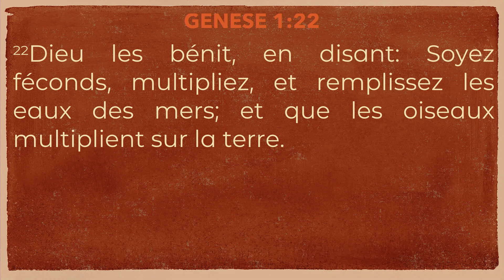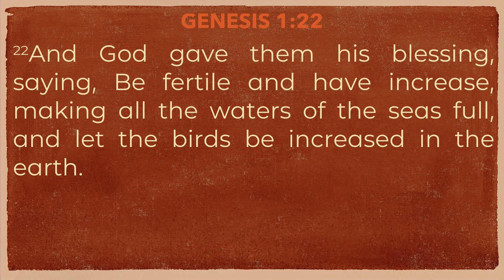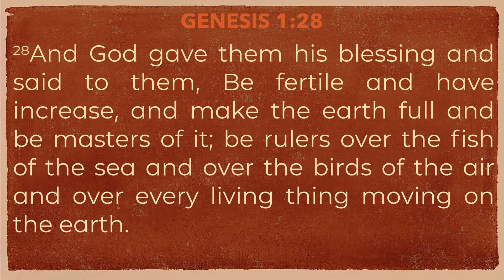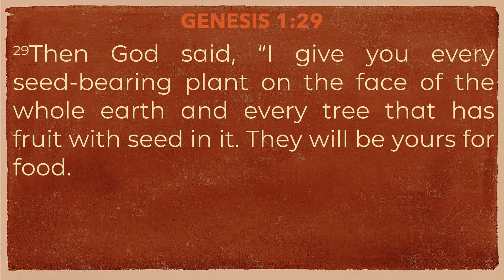Bloom Sunday | Coach Moise | 3rd Service 17/03/2024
BLOOM vases d'honneur , Côte d'Ivoire, Abidjan - 2 Plateaux 7e Tranche.
Ministère des jeunes de l'église VASES D'HONNEUR

🎉 Vous vous connectez pour la première fois à un programme BLOOM ?  Vous souhaitez rejoindre BLOOM? Contacter nous au: 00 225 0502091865